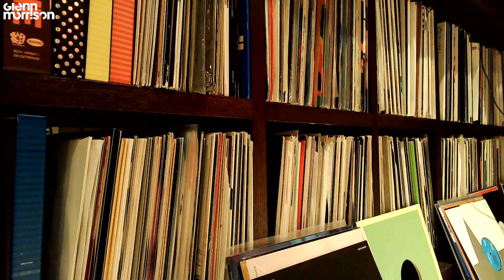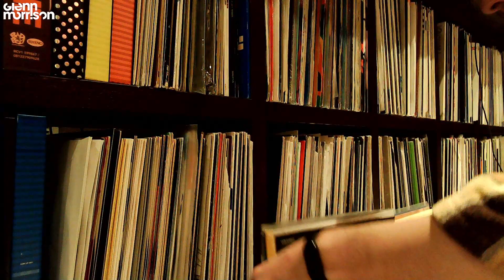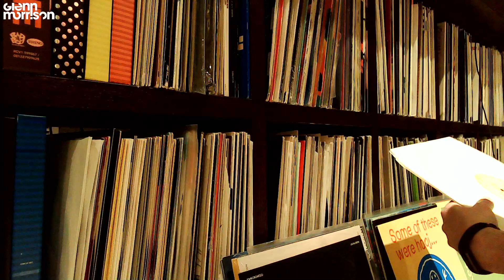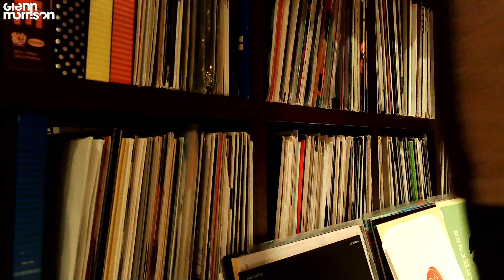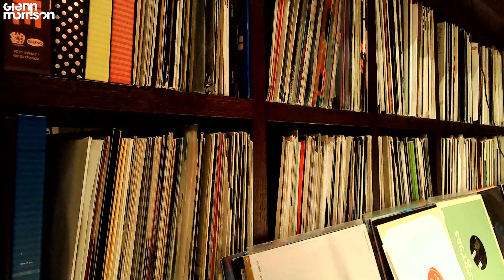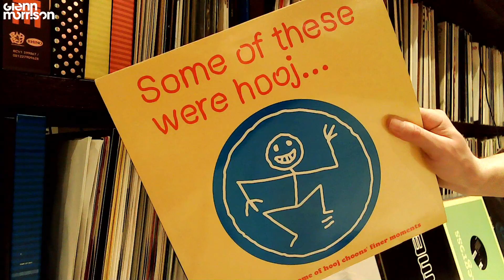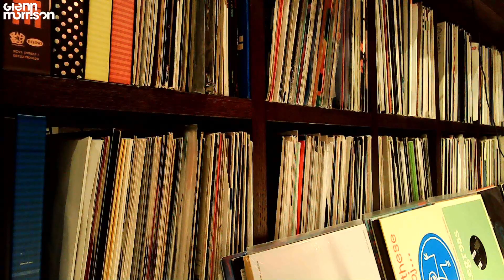Glenn Morrison - VINYL ONLY DJ Mix - Alpine Bunker Session [HOUSE MUSIC & TECHNO]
Hi everyone good morning & hope you are well today,

Here is a selection of 20 year plus club records from my Alpine Bunker Sessions VINYLONLY livestream - these were from my old touring vinyl collection (before mp3's and Beatport existed circa early 90's-2000's). Lots of mind bending classic music from the likes of Stephane K, John Debo & Steve Porter, The Source, myself, and many more. Thanks for the support and appreciate all of your comments, I try to get back to all of you. LISTEN LOUD and ENJOY !

Ps. The last record in this mix is such a classic from Hooj Choons circa 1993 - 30 years old !

xxx

G